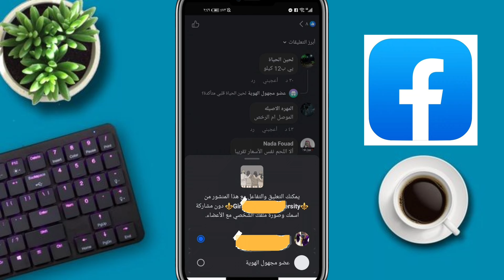كيف اعلق تعليق مجهول الهوية فى جروبات الفيس بوك /ازاى اعمل تعليق مجهول الهوية فى الفيس بوك